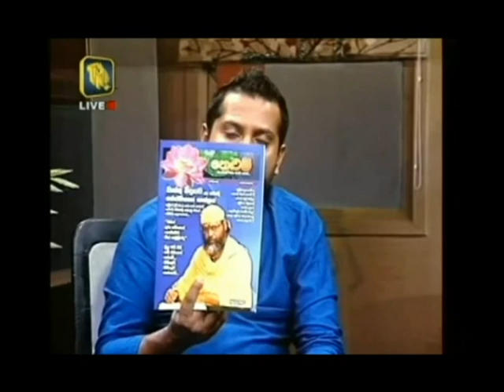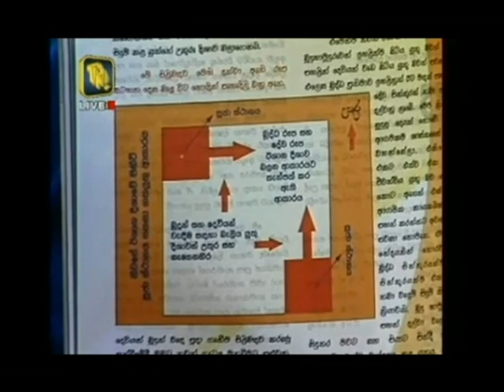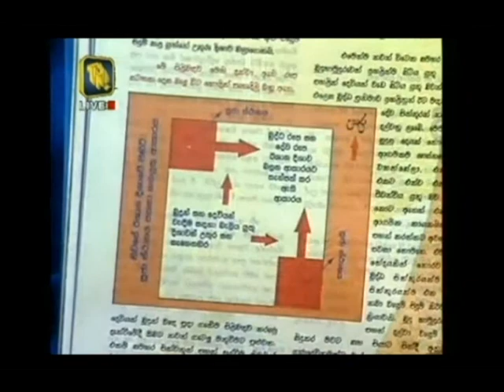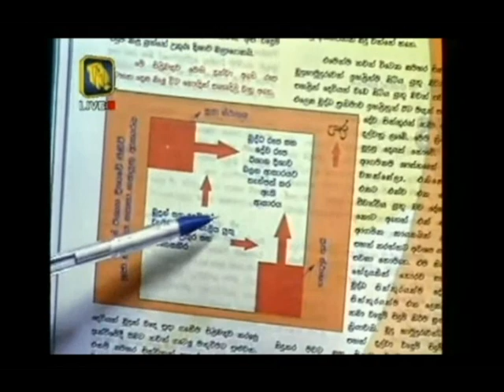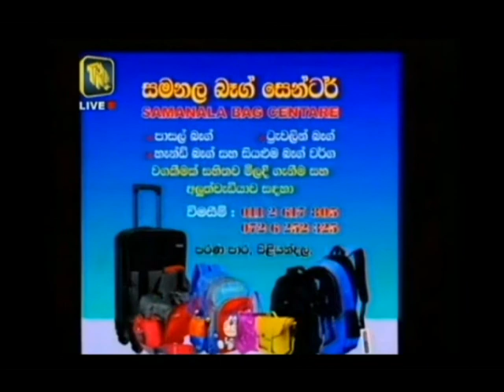2017.05.02 වන දින TNL රූපවාහිනියෙන් විකාශය වූ බ්‍රහ්ම රහස් වැඩසටහන...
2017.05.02 වන දින TNL රූපවාහිනියෙන් විකාශය වූ බ්‍රහ්ම රහස් වැඩසටහන...